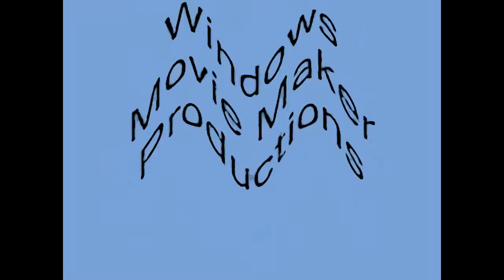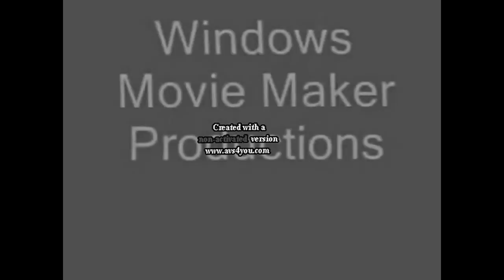Windows Movie Maker Productions Effects 103